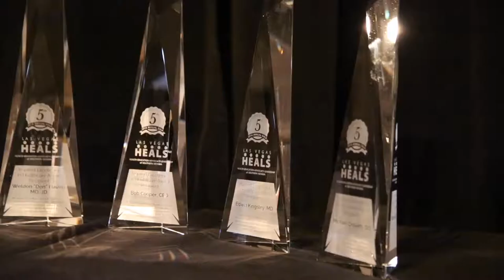2019 Inspired Excellence in Healthcare Awards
2019 Inspired Excellence in Healthcare Awards

Las Vegas HEALS recently hosted the seventh annual “Inspired Excellence in Healthcare Awards.” Inspired by the pioneer exploits of Dr. Royce W. Martin, Las Vegas’ first chief surgeon circa 1905, the award ceremony recognizes the healthcare leaders who ignite and inspire continued possibilities for healthcare excellence.